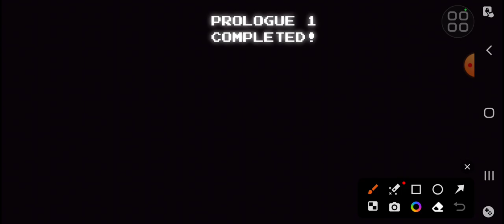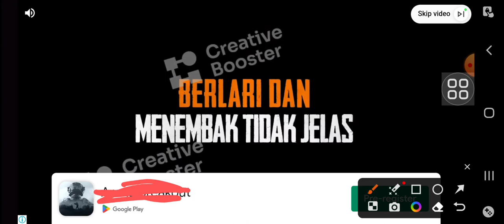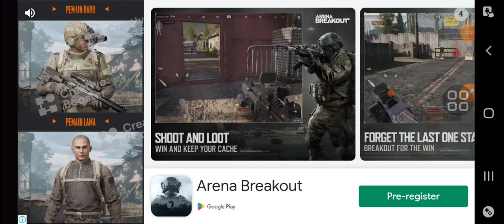game mirip sonic